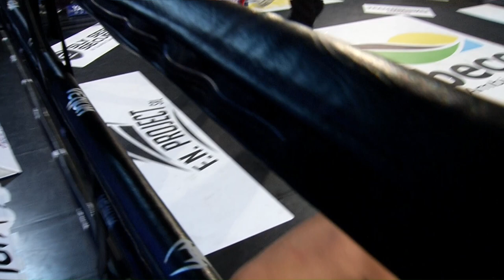Petrosyanmania 26 ottobre 201: Alexandru Negrea vs Ibrahim Topyurek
PetrosyanMania del 26 ottobre 2019 (Hurricane Club di Boffalora Sopra Ticino): Main Event 85 kg 3x3 K1 Fight Code Rules:   Alexandru Negrea (team venum Petrosyan) vs   Ibrahim Topyurek (Fight Club Ibo)